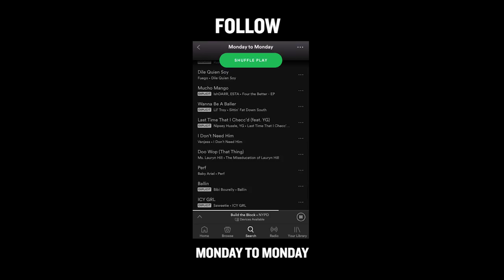Tierra Whack on Hip Hop Culture and the Creative Process | GaryVee Business Meetings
I really think that Tierra Whack has a solid shot of being a massive artist in this space. She has something that I don't see in many other artists, so I just think that this is going to really work out for her... Let me know what you guys thought the most insightful part of this meeting was! As always, your comments are my oxygen!!!